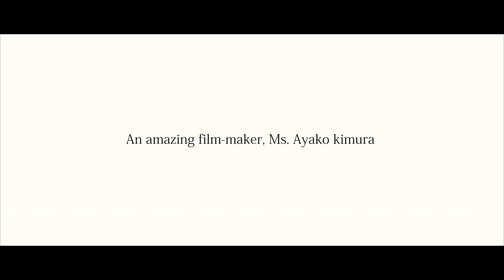TAMASA PV MAKING VIDEO / Tamasa Feel TAMASA Project Promotion VideoのMaking Video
カンボジアの首都プノンペンにあるTamasa Serviced Apartment and HotelのFeel TAMASA Project Promotion VideoのMaking Video。

今回はプノンペンで活躍されるカメラマンthe h creation studioの木村 彩湖さんが撮影されている横からお邪魔して撮影をしていました。
皆んないつも通り楽しい感じの雰囲気が撮影でき本当に楽しかったです。

個人的にもよく家族で利用するTAMASAは最高です♪
人数が増えるとプールサイドでBBQも最高ですよ〜

●完成Tamasa Serviced Apartment and Hotel PVはこちら
Tamasa Serviced Apartment and Hotel

★★★励みになるので、動画を観られていいと思われたら『高く評価』お願いします★★★

このチャンネルで使用している使用機材

【DJI製品】
Phantom4
Phantom4Pro
【使用カメラ】
sony a6500

【編集ソフト】
Final Cut Pro X

【プラグイン】
motionVFX